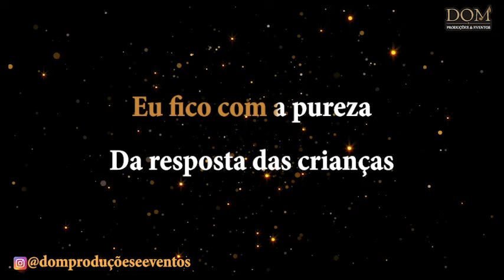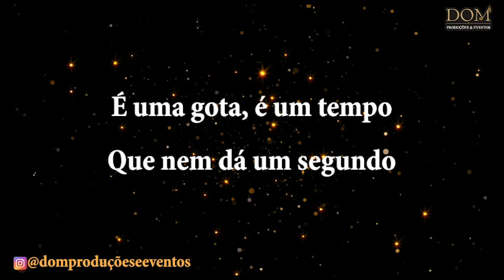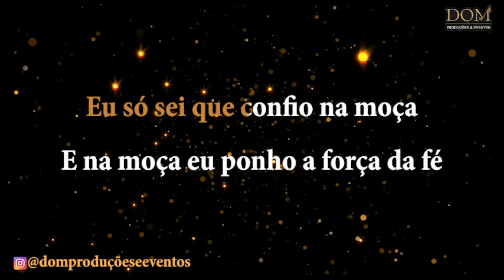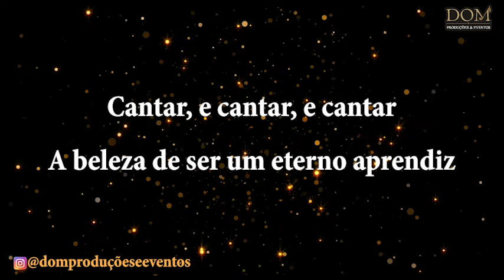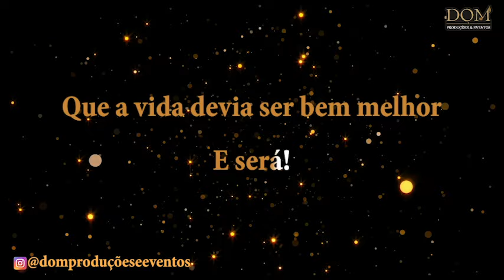Samba-Okê - Gonzaguinha - O que é, O que é (com vocal) - Karaokê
Karaokê / Videokê / Playback / Instrumental / Base da música Gonzaguinha - O que é, O que é (com vocal)

Composição: Gonzaguinha

Viver e não ter a vergonha
De ser feliz
Cantar, e cantar, e cantar
A beleza de ser um eterno aprendiz

Ah, meu Deus!
Eu sei, eu sei
Que a vida devia ser bem melhor
E será!

Mas isso não impede
Que eu repita
É bonita, é bonita
E é bonita

Ah, meu Deus!
E será!

Que eu repita
E é bonita

E a vida, e a vida o que é?
Diga lá, meu irmão
Ela é a batida de um coração
Ela é uma doce ilusão
Êh! Ôh!

E a vida
Ela é maravilha ou é sofrimento?
Ela é alegria ou lamento?
O que é? O que é, meu irmão?

Há quem fale que a vida da gente
É um nada no mundo
É uma gota, é um tempo
Que nem dá um segundo

Há quem fale que é um divino
Mistério profundo
É o sopro do criador
Numa atitude repleta de amor

Você diz que é luta e prazer
Ele diz que a vida é viver
Ela diz que melhor é morrer
Pois amada não é e o verbo é sofrer

Eu só sei que confio na moça
E na moça eu ponho a força da fé
Somos nós que fazemos a vida
Como der, ou puder, ou quiser

Sempre desejada
Por mais que esteja errada
Ninguém quer a morte
Só saúde e sorte

E a pergunta roda
E a cabeça agita
Eu fico com a pureza
Da resposta das crianças
É a vida, é bonita
E é bonita

Ah, meu Deus!
E será!

Que eu repita
E é bonita

Ah, meu Deus!
E será!

Que eu repita
E é bonita

Ah, meu Deus!
E será!

Que eu repita
E é bonita

De ser feliz